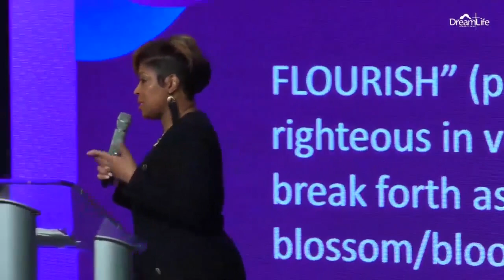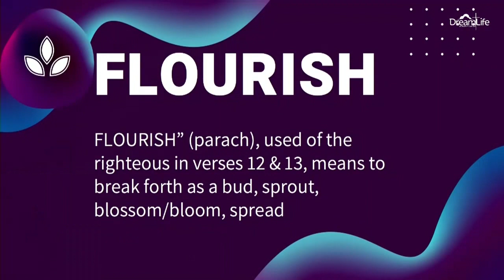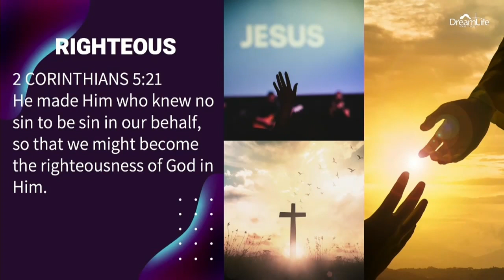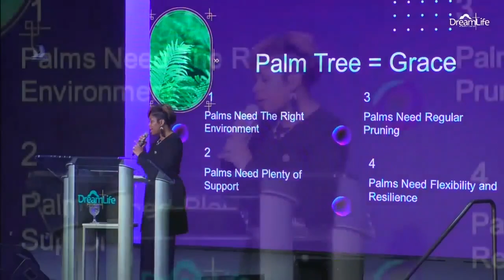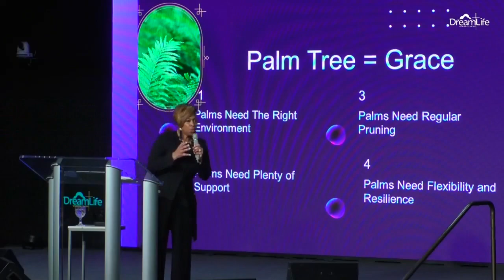Grace & Glory (2/18/24)